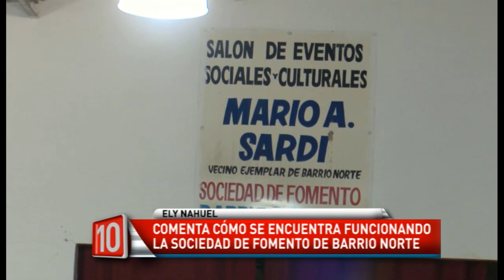Sociedad de Fomento Barrio Norte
Ely Nahuel: "El 10 de enero de 2020 asumimos la nueva Comisión"